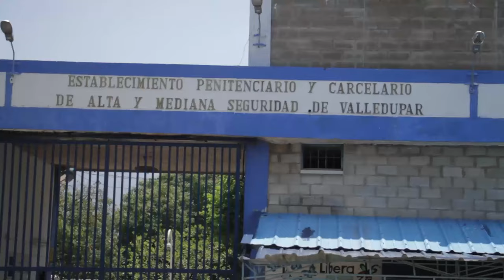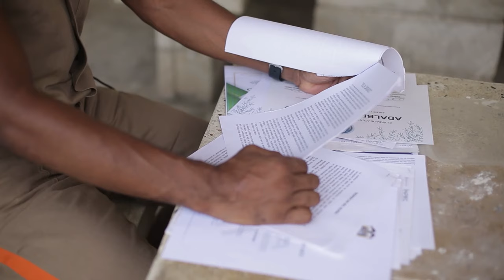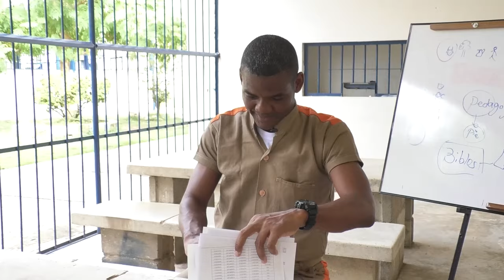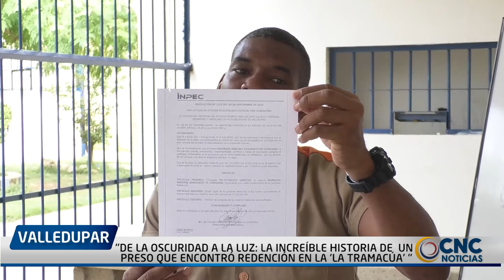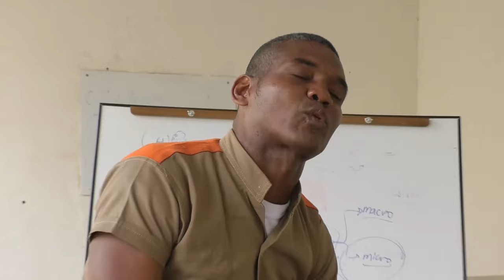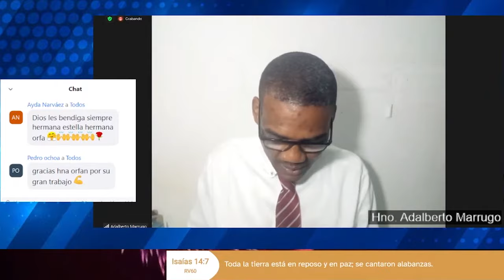"DE LA OSCURIDAD A LA LUZ: LA INCREÍBLE HISTORIA DE UN PRESO QUE ENCONTRÓ REDENCIÓN 'LA TRAMACÚA' "